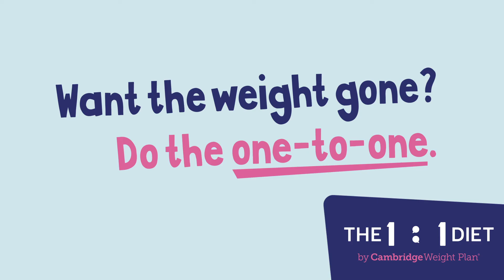Stay safe. Stay on Plan. Stay fabulous!